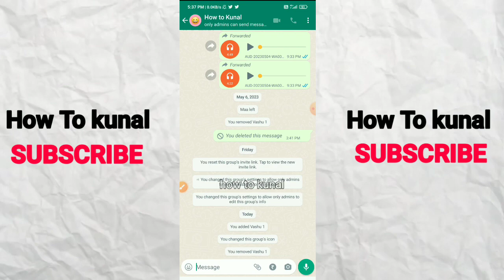How To Remove WhatsApp Group Admin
how to delete whatsapp group by admin,
become admin of whatsapp group,
how to delete whatsapp group permanently